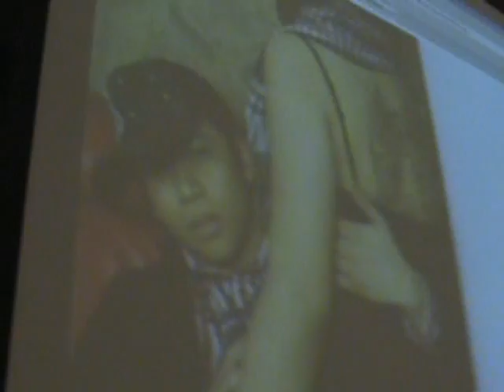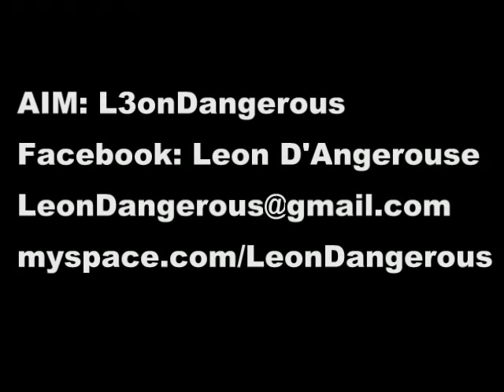Anime Milwaukee '09 - Singles Panel pt.4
Ryzen Xia, Leon Dangerous, Raidos S Kennedy, Furry Dave, and Riley Kong from itsthoseguys.com hold the "singles" panel!